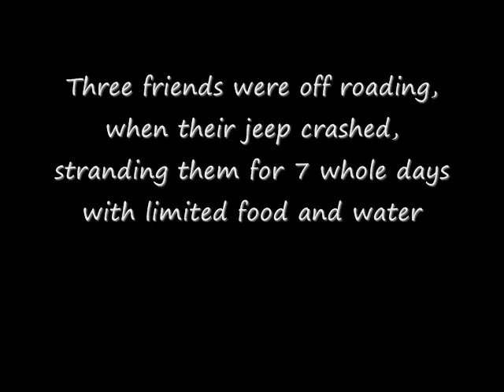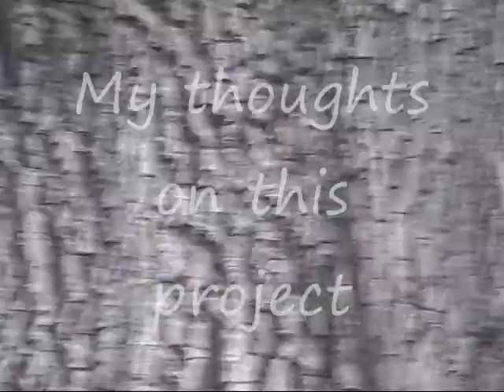Australian Outback Project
A project for my English 1 class. It is pretty terrible, enjoy!